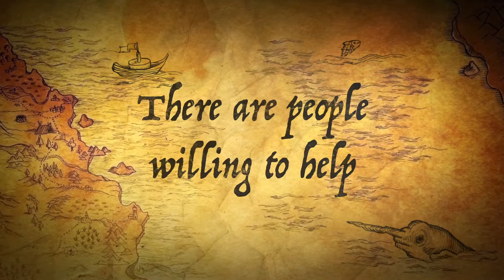You can help build a Green Eden Primary School in Namanga Tanzania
We are helping to built a school - new classrooms  - in Nyamanga, Tanzania.
We support the local community (Green Eden) in the realization of dreams for their children. Build with us!
The construction of 2 consecutive classes (from the foundation to the roof) was estimated at 11.000 USD. We want to finish in 2016.
You can contribute to their new life, giving a donation to Have A Future Foundation (Fundacja Maja Przyszlosc).

Fundacja Maja Przyszlosc
Adress od Foundation: ul. Młyńska 45, 62-070 Konarzewo, Poland
Account in EURO: PL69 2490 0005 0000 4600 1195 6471
Name of the Bank: Alor Bank
SWIFT / BIC CODE ALIOR BANK: ALBPPLPW